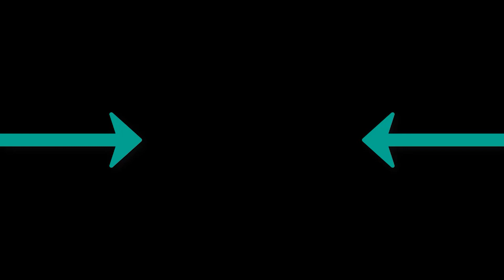50 Cent - Candy Shop Robert Cristian x Reman Remix